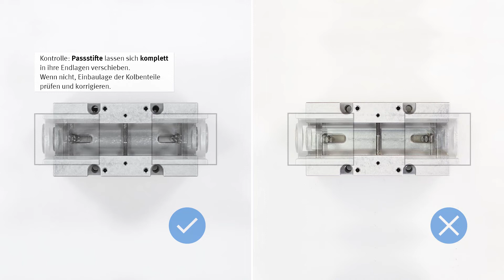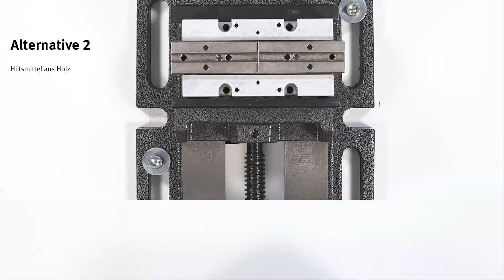HGPP: Verschleißteile ersetzen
In diesem Festo service2see Tutorial geht es darum, am Parallelgreifer HGPP die Verschleißteile zu ersetzen.

00:00 Stückliste: Produkte und Werkzeug
00:13 Verschleißteile demontieren
01:56 Verschleißteile montieren

Das Video zeigt Ihnen die Anleitung beispielhaft anhand der folgenden Produkte:
- 187873 Parallelgreifer HGPP-20-A, Serie 02/2022
- 673175 Verschleißteilsatz HGPP-20, Serie 06/2022

Festo Service – der Kanal rund um das Thema Service und Support. Produkte von Festo einfach und schnell in Betrieb nehmen, konfigurieren, bedienen und reparieren. Die Tutorials von service2see und software2see helfen Ihnen dabei!

Sicherheitshinweise
Vor, während und nach den Arbeiten sind stets alle im eigenen Land geltenden Richtlinien, Vorschriften und Bestimmungen zu beachten. Einbau, Installation, Reparatur und Inbetriebnahme sind nur von qualifiziertem, geschultem und eingewiesenem Fachpersonal und gemäß den Bedienungs¬anleitungen der Produkte vorzunehmen. Alle Wartungs- und Reparaturarbeiten sind grundsätzlich nur im ausgeschalteten Zustand durchzuführen. Alle Energie¬versorgungen sind dauerhaft zu unterbrechen.
Bei den Arbeiten werden teilweise Schutzeinrichtungen außer Betrieb gesetzt. Diese sind sofort nach Beendigung der Arbeiten wieder ordnungsgemäß zu insta¬llieren, in Betrieb zu nehmen und auf ihre Funktion hin zu überprüfen! Es ist zwingend erforderlich, dass Sicherheitshinweise und die Hinweise zum Umgang mit dem Produkt vor Arbeitsbeginn vollständig gelesen, verstanden und während der Arbeiten eingehalten werden! Für Schäden, die aufgrund unsach¬gemäßer Handlungen entstehen, wird keinerlei Haftung übernommen.
Diese Anleitung wurde mit Sorgfalt erstellt. Die Festo SE & Co. KG übernimmt jedoch für eventuelle Irrtümer und deren Folgen keine Haftung. Ebenso wird keine Haftung für direkte Schäden oder Folgeschäden übernommen, die sich aus einem unsachgemäßen Gebrauch der Produkte und Werkzeuge ergeben.
Bei Arbeiten an den Produkten sind die geltenden Vorschriften bezüglich Arbeitsschutz, Sicherheitstechnik und Funkentstörung sowie alle Vorgaben der Bedienungsanleitungen und ggf. schriftlicher Reparaturanleitungen zu beachten. Darüber hinaus gelten die Allgemeinen Geschäftsbedingungen (AGB) der Festo SE & Co. KG, die auf der Festo Internetseite eingesehen werden können.
Bei Fragen oder Unsicherheiten wenden Sie sich direkt an Festo SE & Co. KG. und setzen Sie die Arbeiten erst nach Klärung fort.